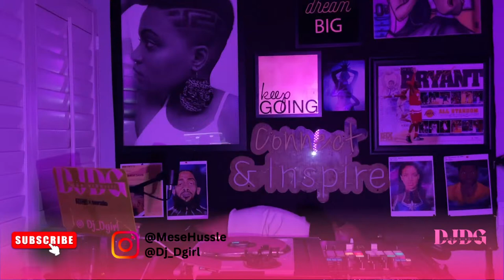LIVE: Classic Hiphop w/ DjDG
LIVE! 1 Hour of Live Mixing with DjDG: HipHop & R&B Fusion! Step into the world of live mixing with DjDG as he blends the best of HipHop and R&B into a mesmerizing hour-long session! Experience the thrill of DjDG's live performance as he seamlessly transitions between your favorite tracks, creating a unique fusion of beats that will keep you hooked from start to finish. Whether you're a HipHop aficionado or an R&B enthusiast, this live stream promises an exhilarating musical journey filled with dynamic mixes and infectious energy. Tune in and let DjDG take your music experience to the next level! I Do not own the rights to this music LiveMixing DjDG HipHop RnB MusicFusion liveMixes live mixing hip hop and r&b, djdg live performance, best hip hop and r&b mixes, hour-long live mix session... CLASSIC HIPHOP .. I DO NOT OWN THE RIGHTS TO THIS MUSIC